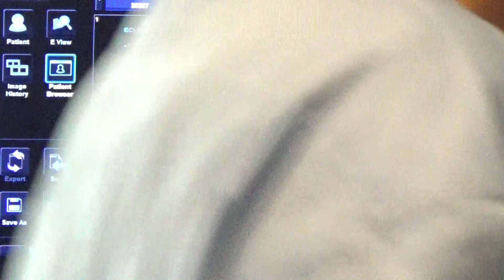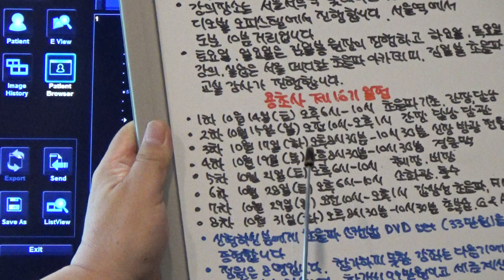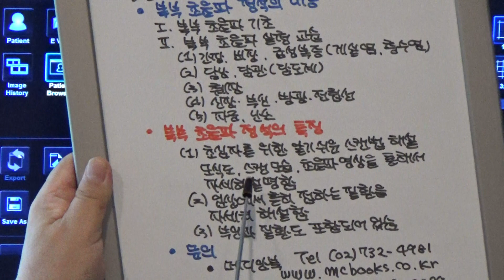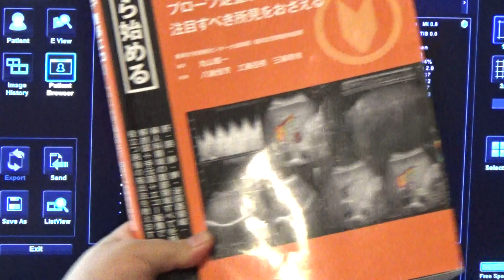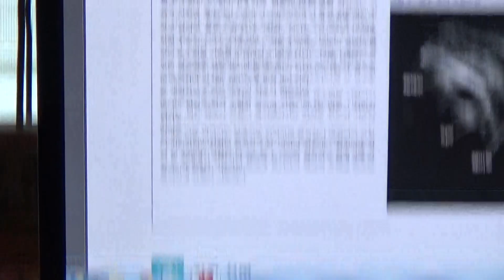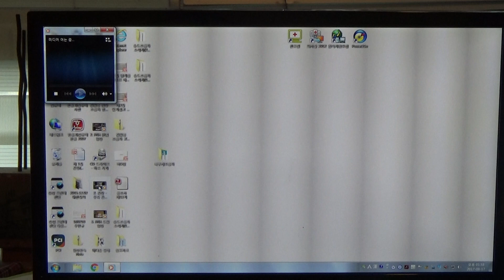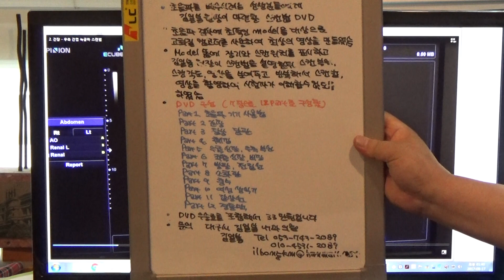김일봉 원장 동영상 초음파 증례토의(264)-①장내 가스로 인한 초음파 검사시 불량한 영상 ②양측 신장 낭종 ③음수후 췌장 관찰(M/68)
68세 남성으로 건강검진을 위해 screening 초음파 검사를 시행하였습니다. 1년 전 고혈압으로 진단되었고 강압제를 복용중이었습니다.
초음파 검사시 장관가스로 인해 간장의 관찰이 어려운점이 많았습니다. 체위를 좌하측와위로 변경하고 의자를 이용하여 반좌위에서 스캔하였습니다. 췌장 스캔시에는 음수법으로 위내강을 물로 충만시킨 후에 관찰하였습니다.
초음파를 배우시려는 의사 선생님께 오피스텔에서 개최되는 용초사(용산 초음파 사랑모임)을 추천합니다.